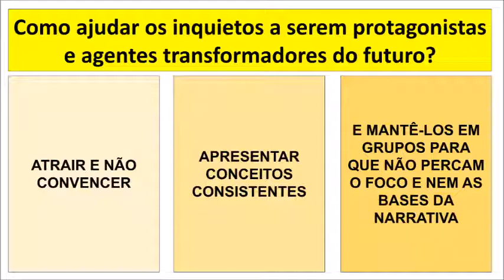Como ajudar os inquietos a serem protagonistas e agentes transformadores do futuro?